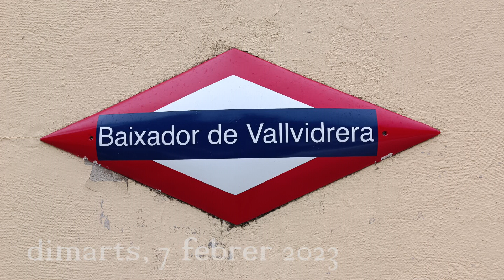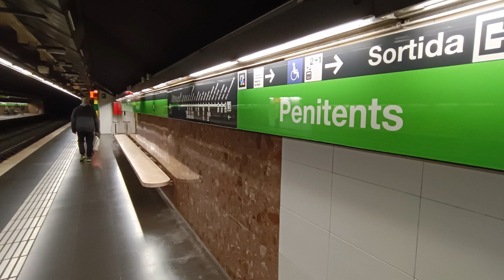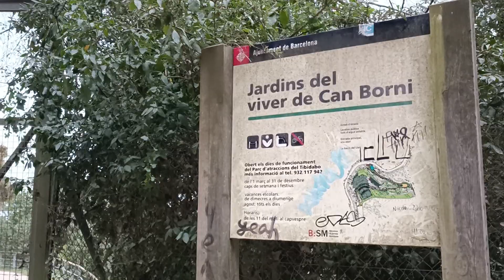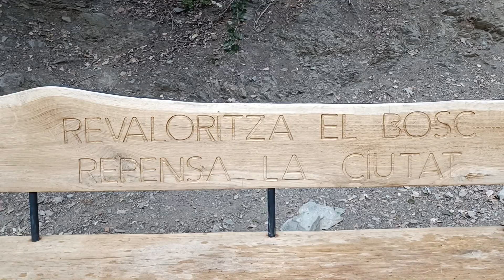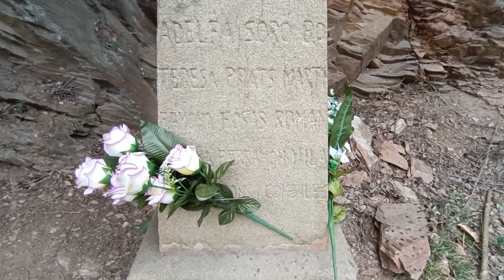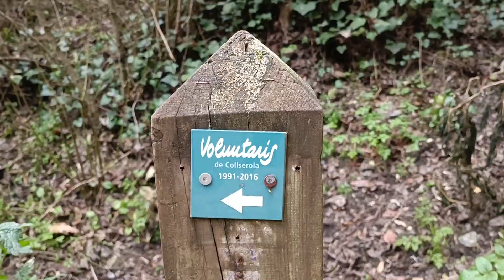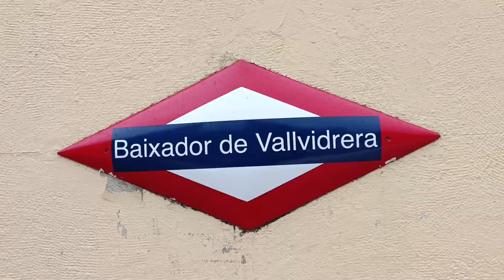SOLO COLLSEROLA FEBRER 2023